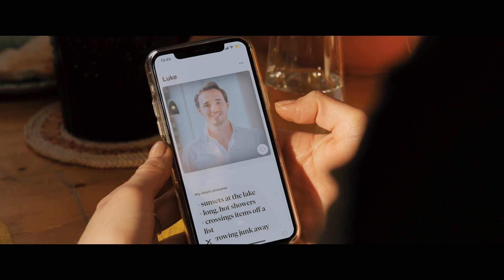WHAT'S LOVE GOT TO DO WITH IT? - Trailer Deutsch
Die Filmemacherin Zoe hat auch mit allerlei Apps bisher nicht ihren Mr. Right gefunden. Immerhin hat sie aus ihren schlechten Dates eine Menge lustige Anekdoten mitgebracht, was allerdings ihre ungeduldige Mutter Cath auch nicht tröstet. Für Zoes Jugendfreund und Nachbarn Kazim hingegen ist die Sache klar. Er folgt der Familientradition und wählt eine arrangierte Ehe. Zoe ist fassungslos: Spielt die Liebe für Kazim denn gar keine Rolle? Sie beschliesst, Kazim mit der Kamera zur Hochzeit nach Pakistan zu begleiten. Doch was als Film über eine alte Tradition geplant war, wird plötzlich zu einer turbulenten Reise. Weit weg von daheim stellt Zoe fest, dass die Liebe ihre eigenen Wege findet…